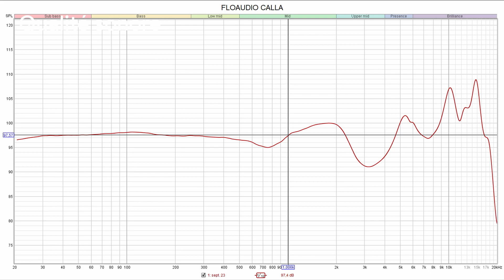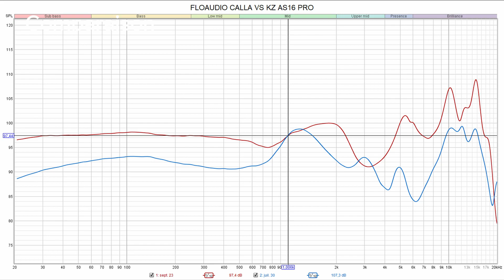FLOAUDIO CALLA : Une NOUVELLE marque dans la CHIFI pour 60€ ! (ou presque)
FloAudio, c'est une nouvelle marque d'intras ! avec les FloAudio CALLA, la marque reprend le design des Audiosense AQ4 et y met un driver dynamique seul, le tout pour 60...euh non 30 euros en fait ! Un tarif très aggressif qui pourra ravir les amateurs d'écouteurs neutres

Lien d'achat

Code "TechnoidFR10" : -10% sur tous le site

Merci aux tipeurs et uTipers